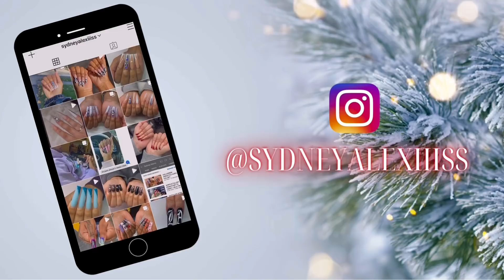CHRISTMAS FREESTYLE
Christmas Tape Lo Fi by WinnieTheMoog

Clear acrylic

Dehydrator & bond

Nail Tips

Nail Drill

Drill bits

Cuticle oil: don’t have a link for the one I used